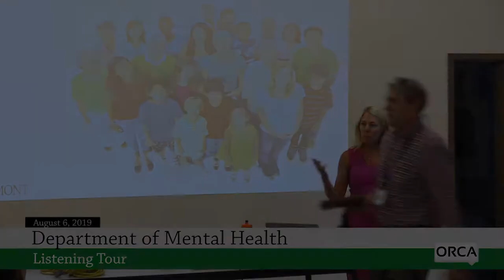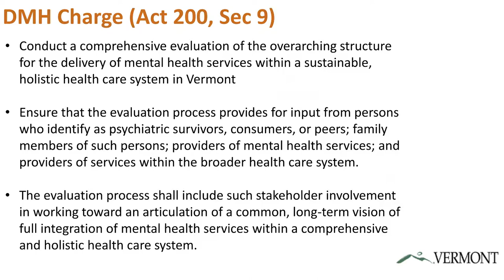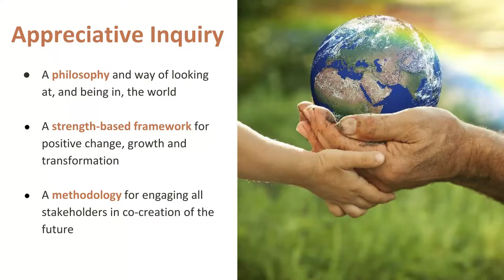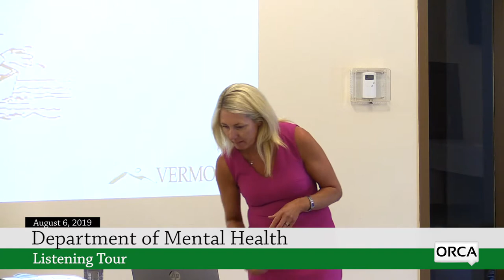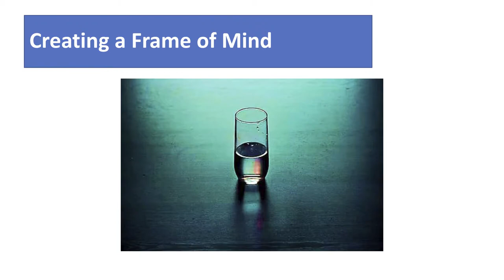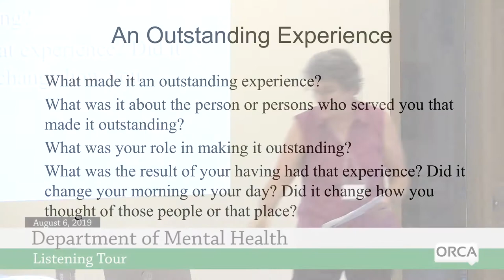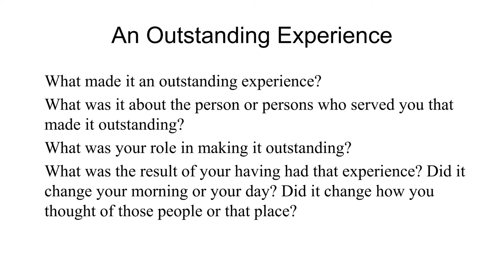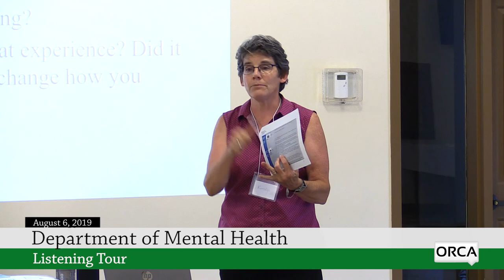Vermont Dept of Mental Health - Listening Tour 8/6/19